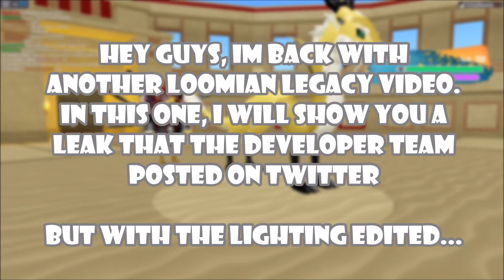LEAKED LOOMIAN’S LOOKS REVEALED!!! | Roblox Loomian Legacy #7